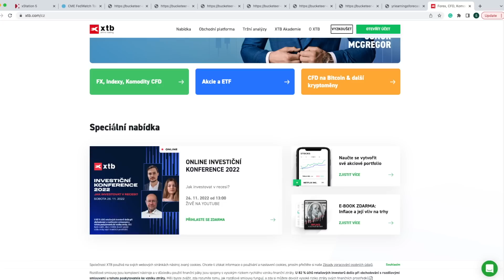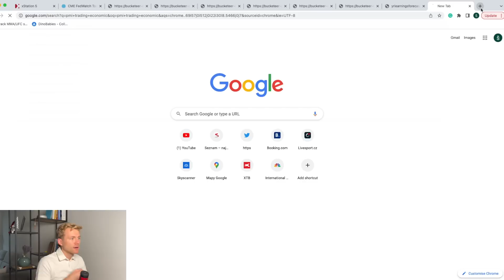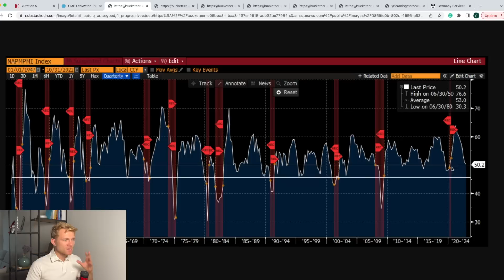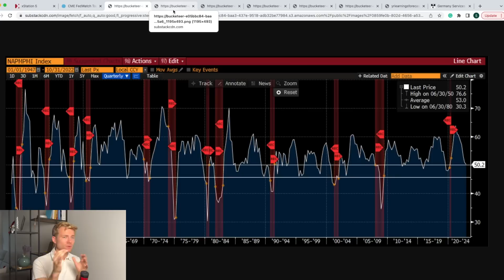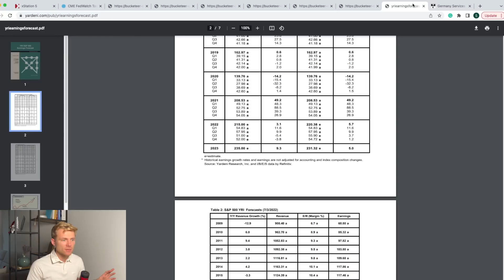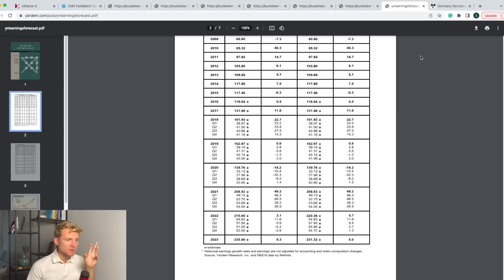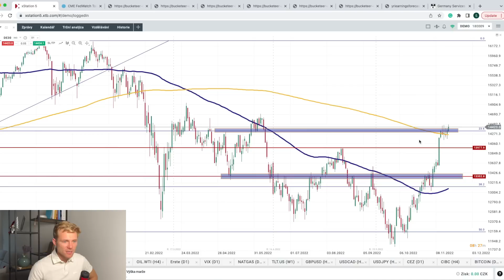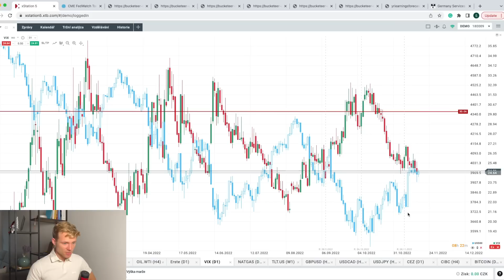Trhy s recesí nepočítají. Kde je ocenění S&P 500?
0:00 Ohlédnutí za medvědí rally
5:50 Pohled na Dax
10:40 Dopad sazeb na trhy a ekonomiku
17:03 Očekávání analytiků a odhad hodnoty SPX
25:05 Nákup za aktuální ceny není úplně výhodný
32:40 EUR/USD a Ropa